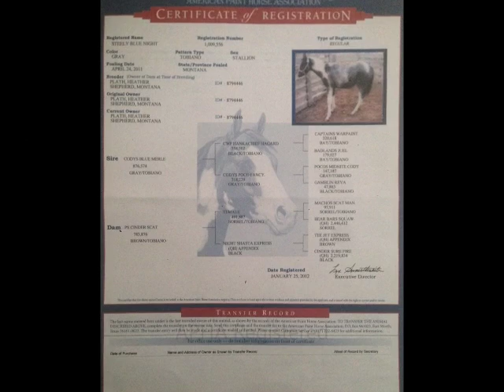SOLD: Steely Blue Night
Steely Blue Night, Blue, is a beautiful well-minded horse for sale in Lewistown, MT.